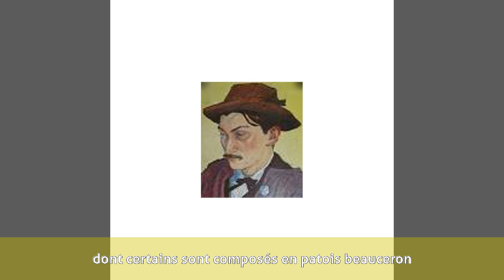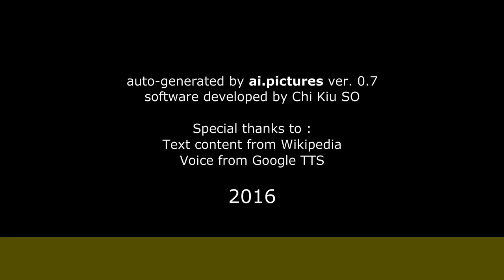Gaston Couté - Biographie